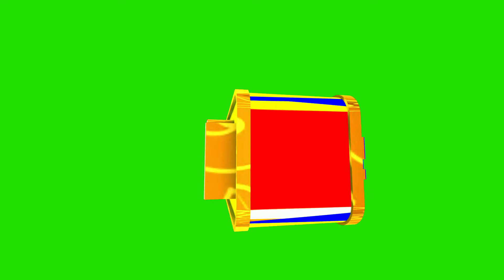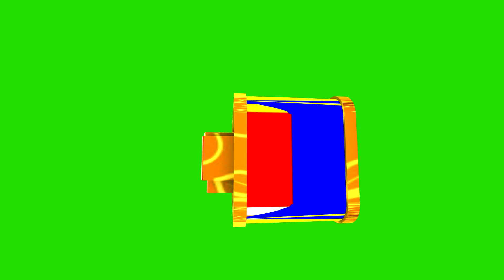វិសាខបូជា 2022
សូមជួយចុចសាប់ក្រាយនិងរូបកណ្ដឹង ដើម្បីបានព្រះធម៏ធ្មីៗជាបន្តបន្ទាប់ សូមអរព្រះគុណ!
ទំនាក់ទំនងមកខ្ញុំករុណា
Sorn Ra Dharma is an official channel created to spread the Dharma for preaching to Buddhists of all backgrounds!
There is a mistake, please forgive me!
Please click shuffle and bell to get the new Dharma continuously, thank you!
+ 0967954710/ 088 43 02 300
Telegram 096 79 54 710 = Name= SORN RA